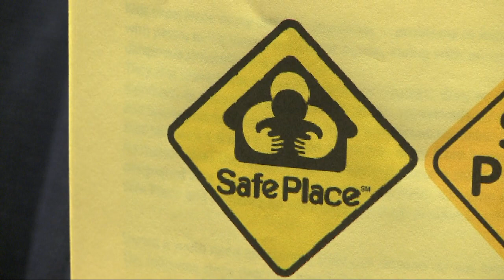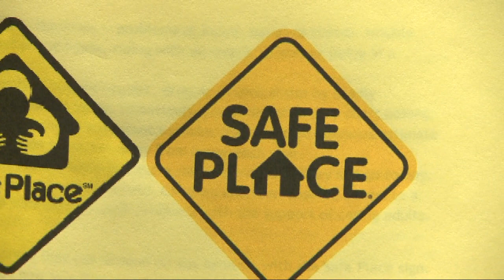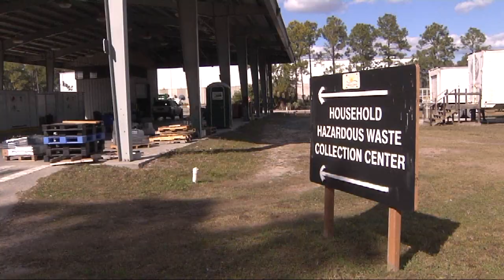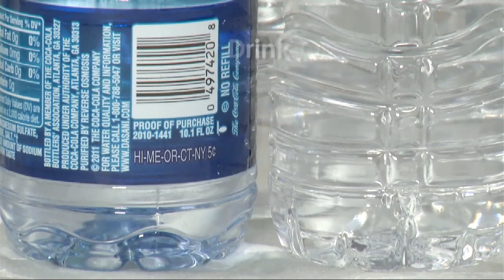Volusia Magazine December 9, 2012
News- Fire Engine Academy, Votran Safe Place, Food for Fines
PSA- Marine Science Center
Volusia Here and Now- Tomoka Landfill
Community Health Matters- Healthy alternative to drinking soda
In the Studio- Holiday Safety, Volusia County Sheriff Chief Deputy Mike Coffin